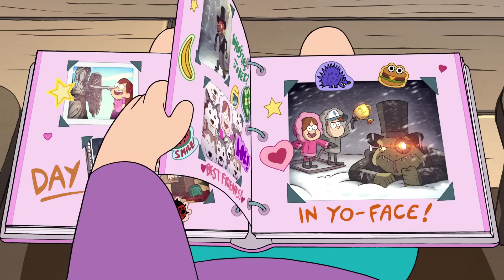Les Mystères de Gravity Falls - Les zozos du zoo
Découvrez un nouvel épisode des Mystères de Gravity Falls !
Cette semaine, découvre les zozos du zoo !